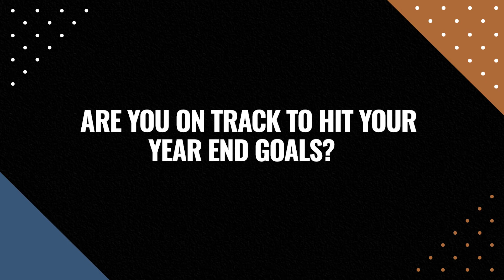Angela Muncao Snedaker Case Study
Angela Munaco has TRIPLED her business since 2019 from $1.5 million to $12 million in sales. 🤯💥
How does she do it? Angela's focused and passionate about building authentic relationships with her clients, and prides herself on her honesty and work ethic.
We can't wait to see where this year takes her. The sky is the limit.📈